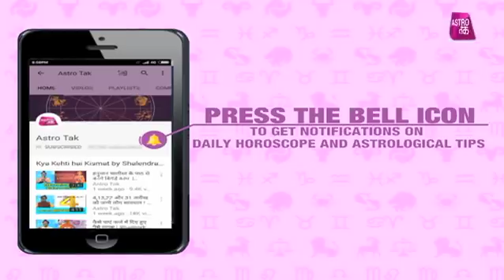भाग्य का पासा | 16 मई 2018 | Krishna Sharma | Astro Tak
भाग्य का पासा - ज्योतिर्विद कृष्णा शर्मा से अपनी राशियों के अनुसार जानिए 16 मई 2018 का पूरा हाल